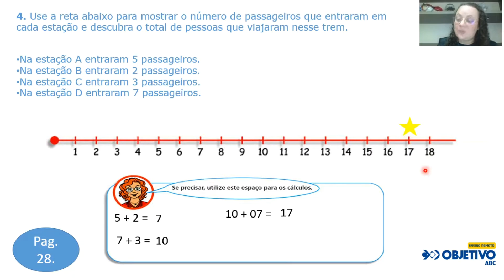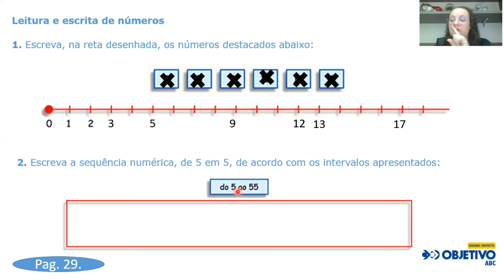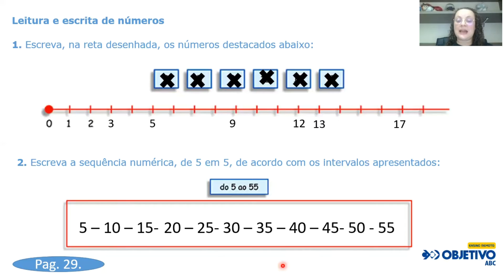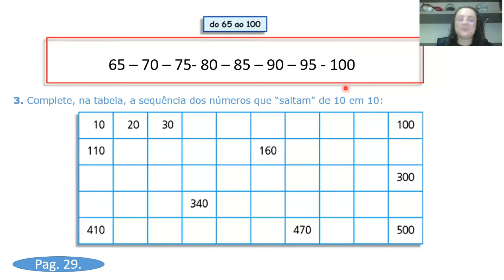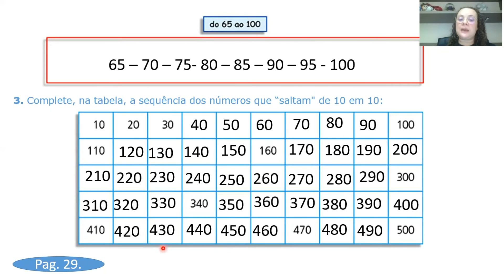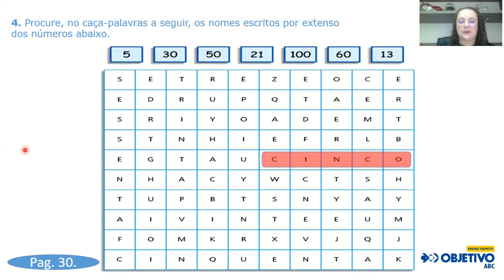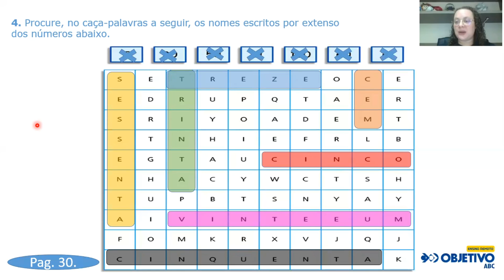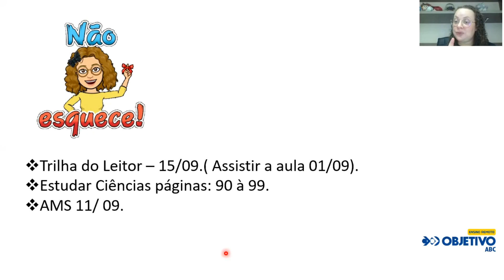2° ANO FUNDAMENTAL l – AULA DE MATEMÁTICA – 11 SETEMBRO.